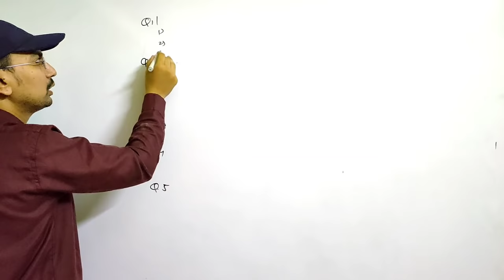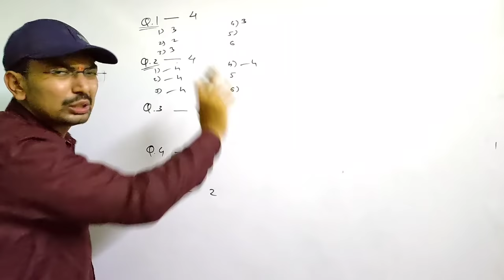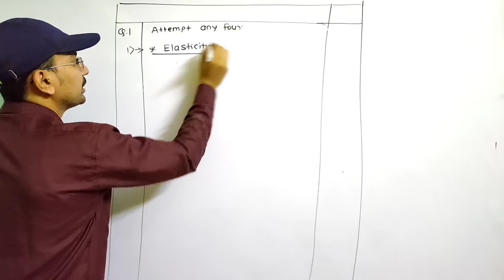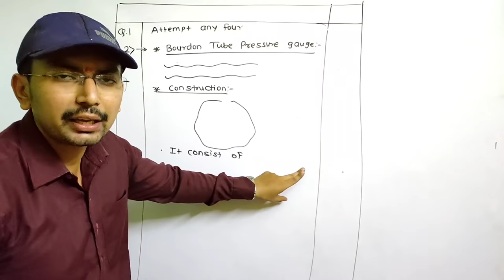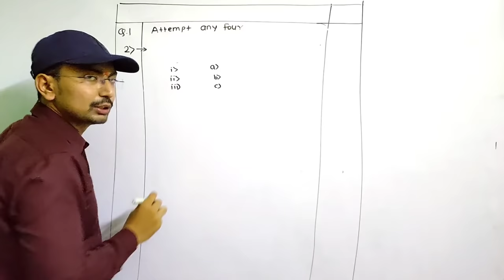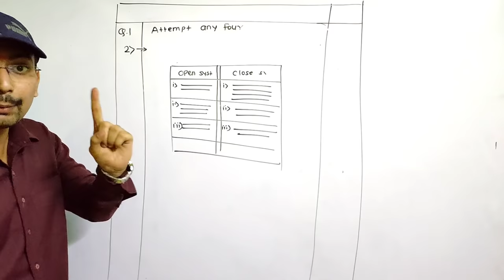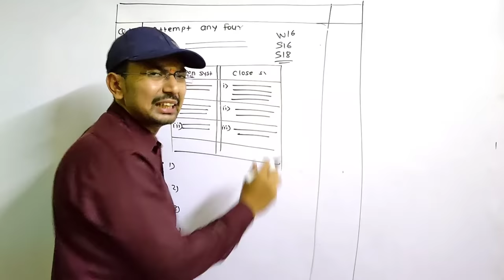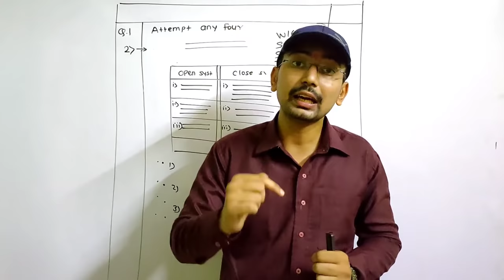How to Write Paper To Get Maximum Marks, Tips | पेपर कसा लिहावा | Vineet Sir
How to Write Paper To Get Maximum Marks | पेपर कसा लिहावा | MSBTE Paper writing Tips
MSBTE Question Bank | Vineet Sir @Vineet_Sir

Welcome in Vineet Tutorials by Vineet Sir.

▶️ To Watch Free Demo Lectures of Online Courses :- Install the App Vineet Tutorials 👇🏻👇🏻

       1. Vineet Sir  @Vineet_Sir
       2. Vineet Tutorials  @vineettutorials

Branch 1 :- Sadguru Nagar, Old MIDC Jalgaon.
Branch 2 :- Preeti Apartment, Above Papillon Restaurant, MJ College Road Jalgaon.

In this course, complete syllabus with proper theoretical concepts, numericals and graphical problems will be covered.

4️⃣ Check DSE Cutoff List in One Click | How to check Direct Second year Engineering College Cutoff. 👇👇👇👇

8️⃣ Diploma नंतर IIT कॉलेज मध्ये ॲडमिशन घेऊ शकतो का? | Can I get admission in IIT after diploma 👇👇👇👇👇👇👇👇👇👇👇

how to write exam paper
how to attempt exam paper
how to write exam paper for good marks
how to write exam paper presentation
how to write answers in board exam
paper presentation tips
how to write exam
how to present answers in board exam
how to write answers in graduation exam
exam tips
how to write paper in board exam 2022
how to write exam paper,how to attempt exam paper,how to write answers in board exams,paper presentation in board exams,how to write answers in exam
how to write exam paper for good marks,how to write exam paper presentation
paper presentation tips
summer exam update
Sppu Exam Update
rtmnu exam update